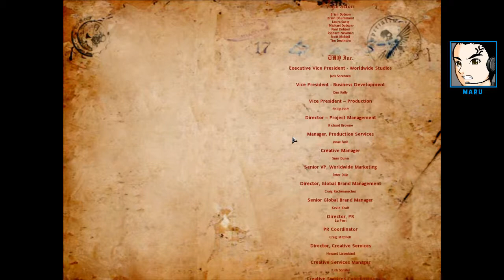[Gamesession] WarHammer:40k Dawn of War Winter Assault Gerechten Kamagne - Part #009 [German]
► Let's Play Warhammer 40k: Dawn of War Winter Assault: Gerechten Kampange

►Modus: Singleplayer, Strategie

-- Alle Rechte für dieses Spiel liegen bei THQ und Relic Entertainment --
Sollten die Urheber des Spiels ein Problem mit der Veröffentlichung des Gameplay haben, können sie mich gerne kontaktieren, dann lösche ich dieses sofort

Tags zwecks Faulheit: "Let's Play Warhammer 40k: Dawn of War" "Warhammer 40K" "Dawn of War" "Single Player" "Kampagne" "Strategie" "Maru" "just unskilled" "juuncore" "thq" "relic" "Orcs" "spacemarine" "eldar" "Imperiale" "Imperator" "gameplay"
"winter assault"